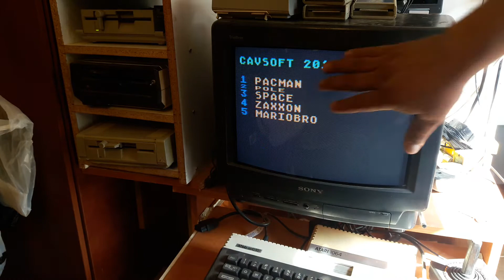Atari 600XL con expansión 1064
Viendo que tal funciona el 600XL con expansión a 64Kb al cargarle el juego Pole Position.